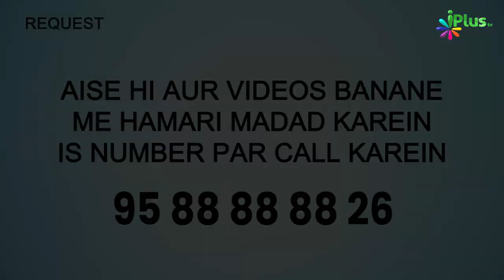Dekhiye Imam Sufiyan Sauri RA Sunnaton Par Aise Amal Karte They | 5 Minute Ka Madarsa 560 | Arshad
Dekhiye Imam Sufiyan Sauri RA Sunnaton Par Aise Amal Karte They | 5 Minute Ka Madarsa 560 | Shaikh Arshad Hussain Mohammadi | iPlus TV

Allah Quran mein irshad farmata hai ki namaz ki pabandi karo, zakaat ko ada karo aur Rasool ki itaat karo tako tumpar rahem kiya jaye. Abdul Rahman bin Mehdi kehte hain ki maine Sufyan Al Thawri se suna ki koi bhi hadees mujh tak nahi pahunchi haan magar maine kam se kam ek bar uspar amal zarur kiya. Ye hamare Aslaf ka haal tha itteba e sunnat ko lekar. Aisha ra farmati hain ki Nabi sw ye dua padha karte the ki Aye Allah mera hisaab asaan farmana.

UPI : donateilm@icici